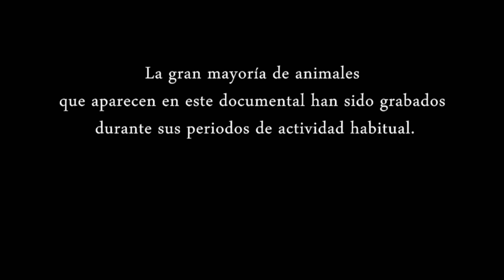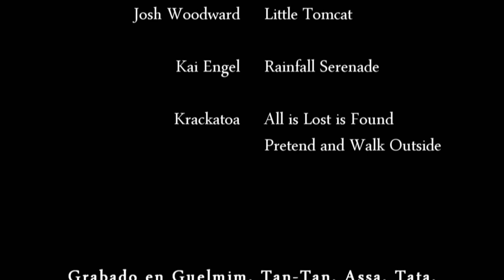ARENA VIVA - Vida en el Desierto // Documental HD //Castellano / English - Raulophis & Manuel Soto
ESCOGE VISUALIZAR EN CALIDAD HD 1080p
Arena viva "La vida en las zonas áridas del norte de África" es un documental divulgativo. que se aleja de los habituales sensacionalismos y exageraciones. para mostrar la vida de los habitantes de estas zonas desérticas y a la vez desmitificar a los animales sobre los que pesa una mala reputación injustificada (reptiles, anfibios, arácnidos, insectos, etc.).
Este documental está elaborado con mucho cariño y dedicación para que conozcamos y nos maravillemos ante las increíbles y bellas formas de vida que pueblan este planeta. Grabado en Marruecos y Sáhara Occidental. Esperamos que os guste mucho y os sorprenda.

Todos los animales han sido encontrados y grabados en su hábitat natural, donde continúan con sus vidas.

CÁMARA Y GUIÓN: Raulophis
GUIÓN Y MONTAJE: Manuel Soto y Raulophis
SONIDO: Jorge León
TRADUCCIÓN Y SUBTÍTULOS: Cristobal Morales Capita y Marina Soto

Agradecimientos: a todos los compañeros de Moroccoherps a los compañeros en este viaje (Baudilio Rebollo y Octavio Jiménez Robles), a Manuel Soto que estuvo conmigo durante la edición final y se encargó de la banda sonora, Jorge León a cargo del sonido, Cristóbal Morales y Marina Soto por la traducción y subtítulos. Y a toda la gente que ha apoyado y disfrutado el documental

¡Gracias por vuestro apoyo e interés!

"Life in arid environments of Northern Africa"

Most of the animals showed in this documentary have been filmed during their regular activity periods. All of them have been found and filmed in their natural environment, where they continue their lives as usual.